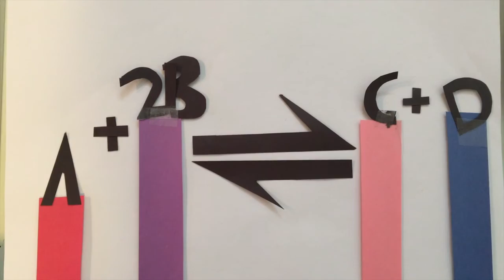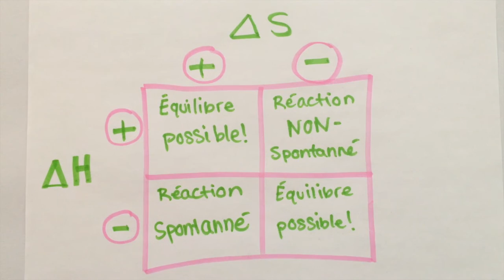Le principe de Le Châtelier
Projet de Chimie 4U - Lana et Michelle